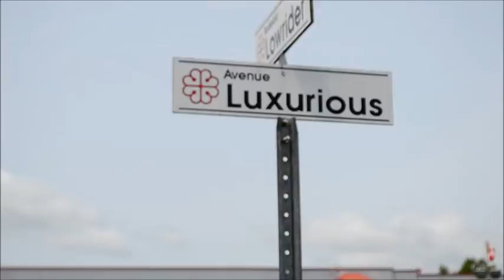"So Clean 2.0" Montreal 2015!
The "So Clean 2.0" event was incredible! I'll definitely be back next year! This video consists of footage of what I thought was some of the best @ So Clean.